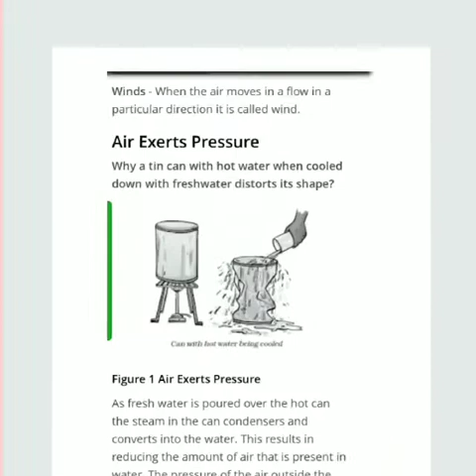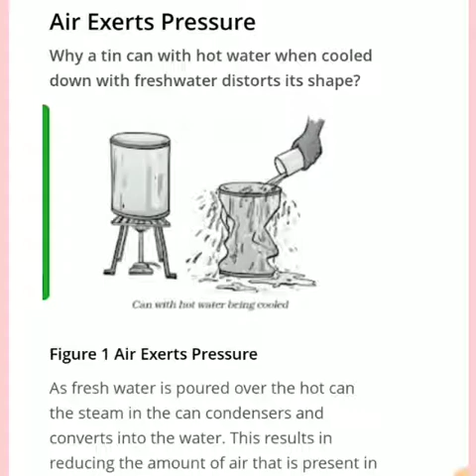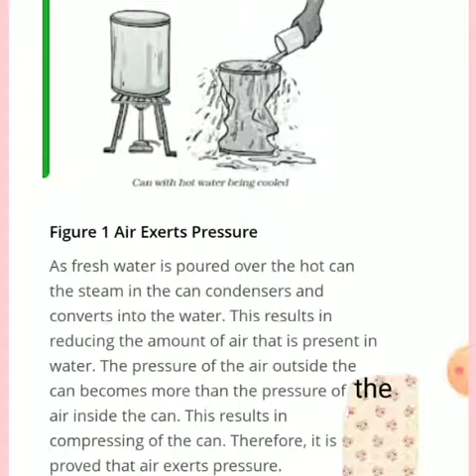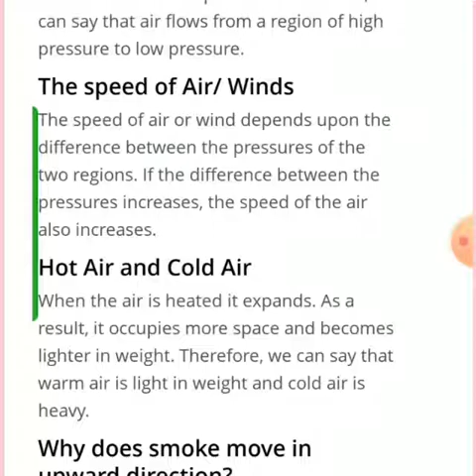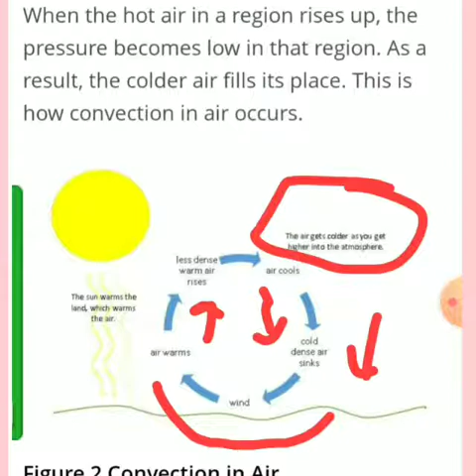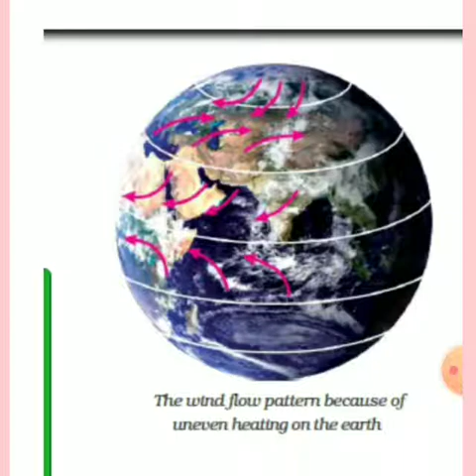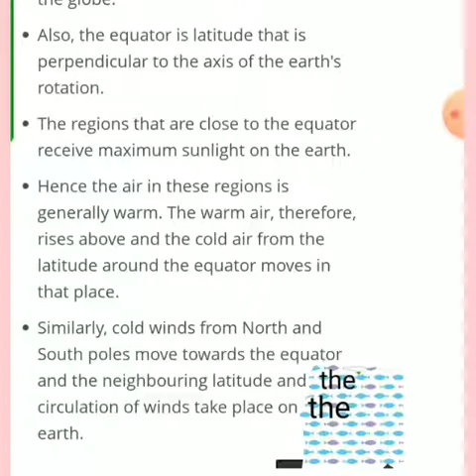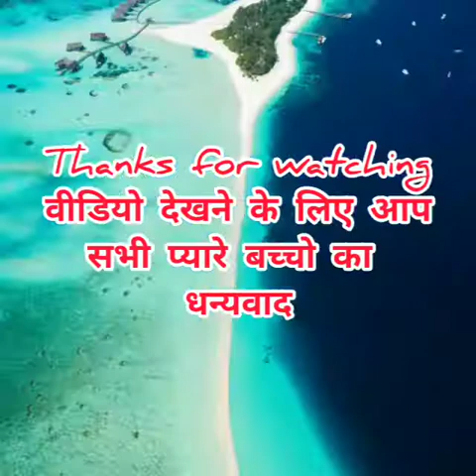Class 7 science ncert | Chapter 8 | Winds , storms and cyclones | Part 1